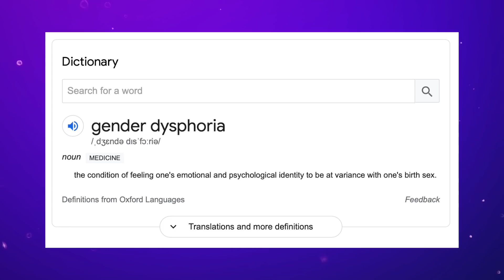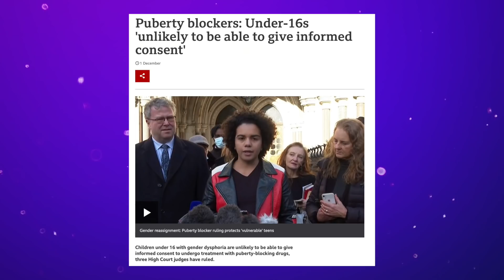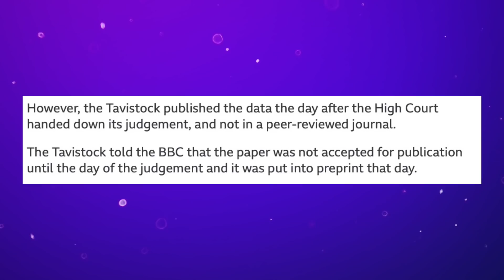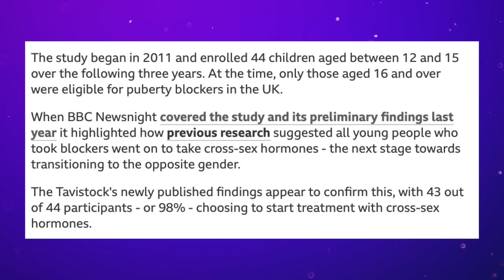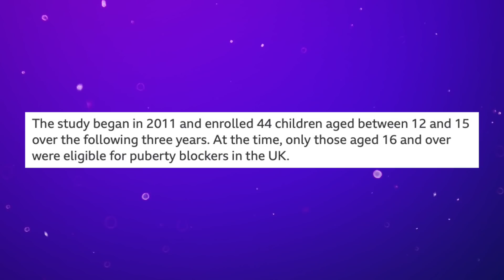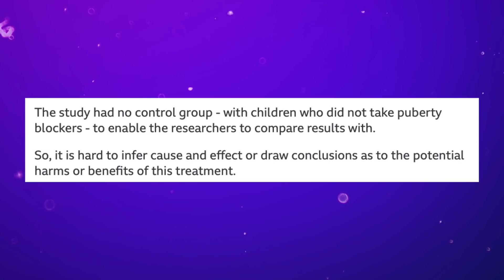Do Hormone Blockers Make You Trans? | Sci Guys Live! (Clip)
REFERENCES